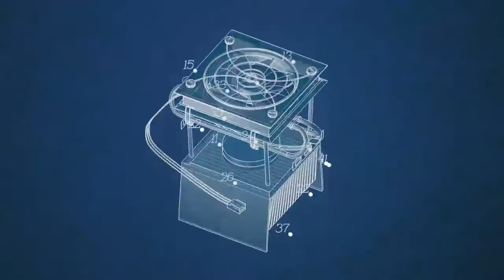Obtención de nuevas moléculas útiles como surfactantes - Banco de patentes UPV [English subtitles]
Este nuevo procedimiento, desarrollado por investigadores del Instituto de Tecnología Química (UPV-CSIC) permite obtener moléculas orgánicas con propiedades surfactantes derivadas completamente de la biomasa. El proceso consta de únicamente dos pasos y la productividad es muy elevada. Esto supone un ahorro energético que se traduce a su vez en un ahorro económico y de tiempo.